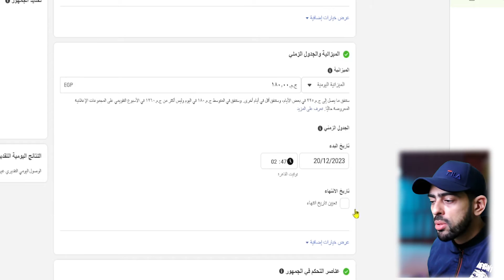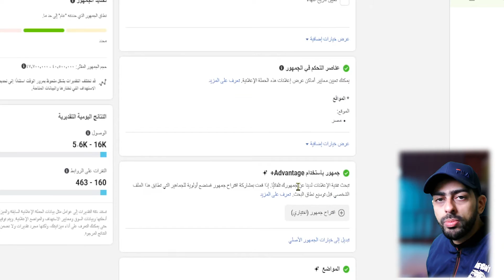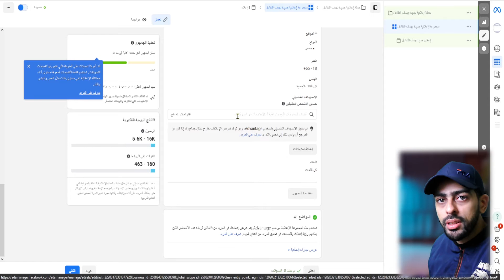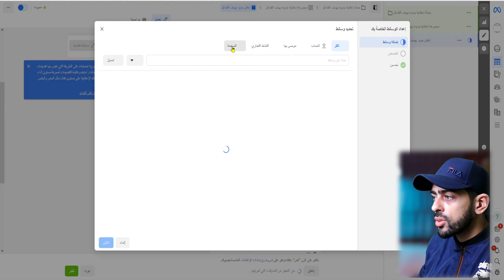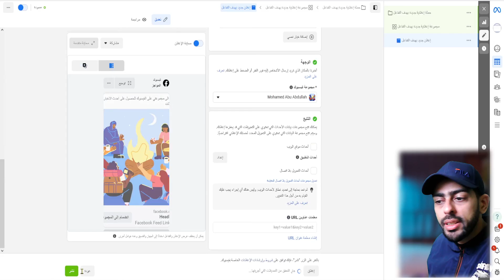تحديث جديد في اعلانات الفيسبوك لعمل اعلان ممول لزيادة اعضاء جروب الفيسبوك 2024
تحديث جديد في اعلانات الفيسبوك  تحديث فيس بوك
 عمل اعلان ممول لزيادة اعضاء جروب الفيسبوك 2024
عمل اعلان ممول للجروب على فيسبوك و دا بيساعد في تكبير و زياده اعضاء جروبات الفيس بوك grow your facebook group,كيفيه تكبير صفحات جروب الفيسبوك بطريقه صحيحه,و زياده عدد اعضاء الجروب
 زياده عدد الاعضاء علي جروب الفيسبوك
تحديثات اعلانات فيسبوك

تحديثات الفيسبوك 2024
تحديث جديد في اعلانات الفيسبوك / عمل اعلان ممول لزيادة اعضاء جروب الفيسبوك 2024

☑️ يمكنك دعم القناة بأقل من 1$ فقط بالانتساب و الانضمام لأعضاء القناة  من خلال الرابط التالي :